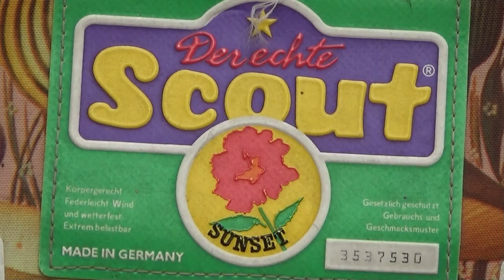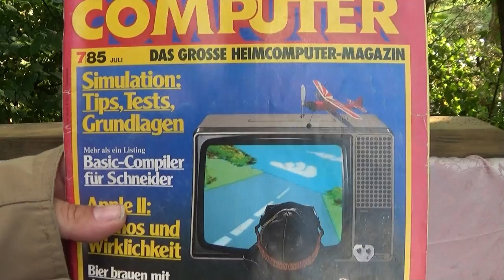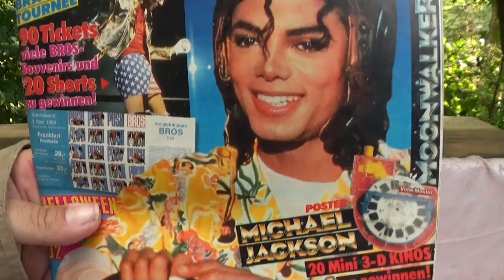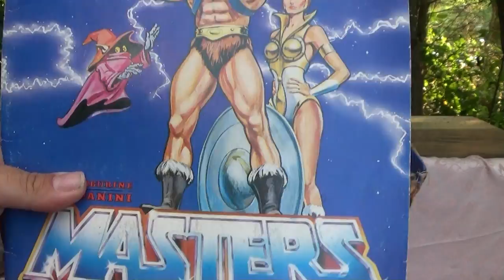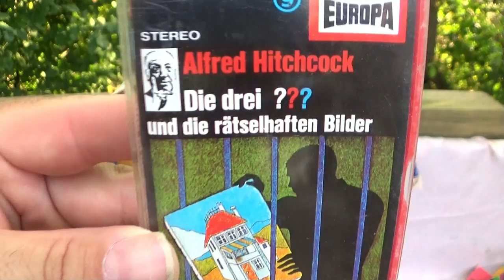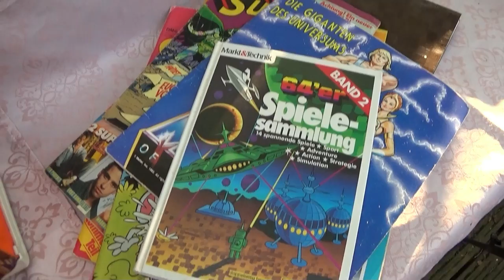Schulranzen aus den 80er mit Inhalt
Bei "Ausgrabungen" ist dieser Schulranzen aufgetaucht.

Viel Spass mit dem Fun Video

Thomas